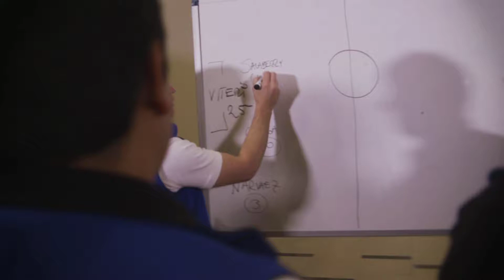Taller Vacacional Periodismo - P. Deportivo